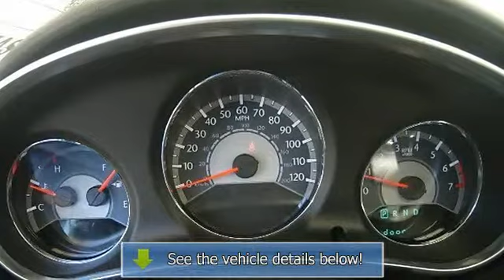2012 Chrysler 200 - Shannon Motors - Johnston, RI 02919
Shannon Motors
648 Killingly Street

For Sale: 2012 Chrysler 200
VIN: 1C3CCBAB3CN113419
Engine: Gas I4 2.4L/144
Drivetrain: FWD
Transmission: Automatic
Mileage: 30,082
Color: Black (exterior) Black (interior)

Features:
$47* per week!!! Lots of features for the price; strong engine; composed ride and handling. SPECIAL INTERNET PRICING! THE PRICE YOU SEE IS THE PRICE YOU PAY! You must mention this ad when you call SHANNON MOTORS!! If you want this vehicle, call to reserve it with a $250 deposit before someone beats you to it! SHANNON MOTORS Guarantees Credit APPROVAL! For a FAST response, fill out our Secure 30 Second Credit Application online at ShannonMotors.com, or call and talk to a SHANNON MOTORS Credit Specialist TODAY! Drive your dream today! *Premium Tier Credit. Up to 72 months. 25% down. 6.75% A.P.R. Prices and terms are subject to change at any time. Errors may sometimes occur. Please contact dealer for complete details.